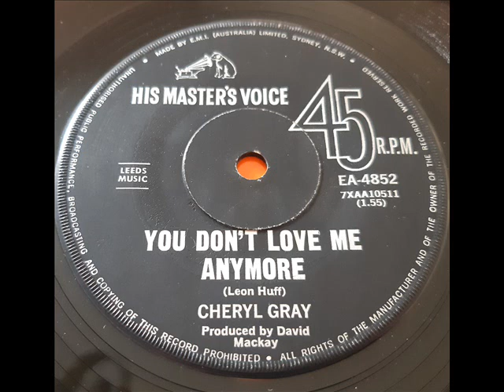Cheryl Gray You don't love me anymore